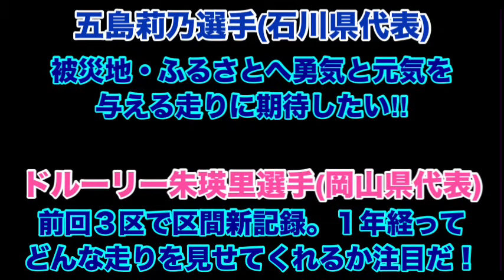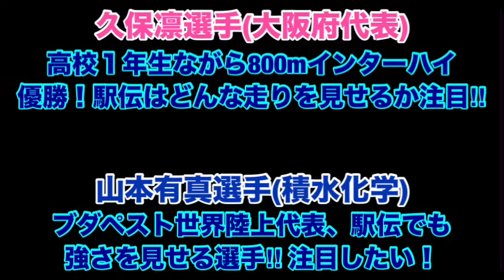日本代表激突‼︎【都道府県対抗女子駅伝2024】注目選手紹介！